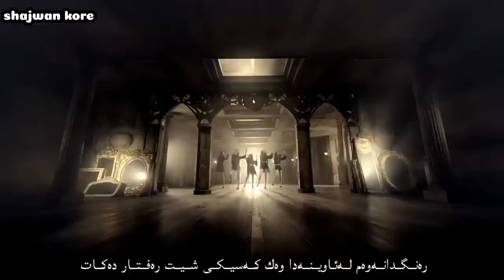Fiestar - Mirror ( Kurdish sub ) HD